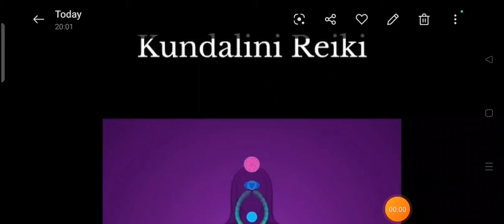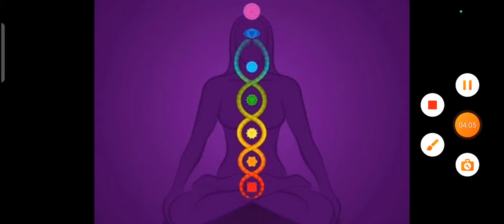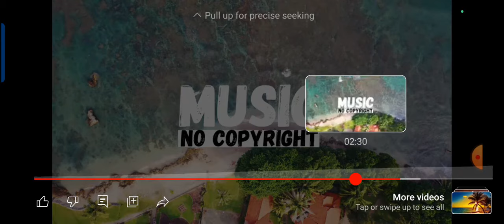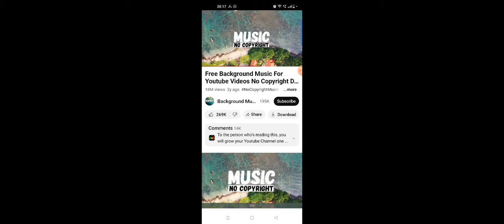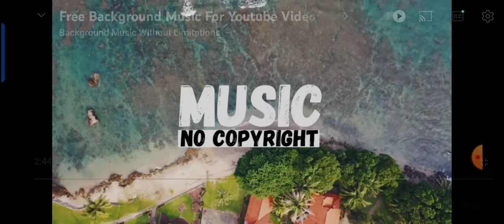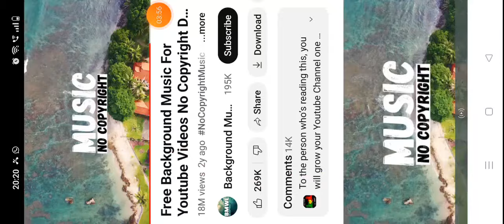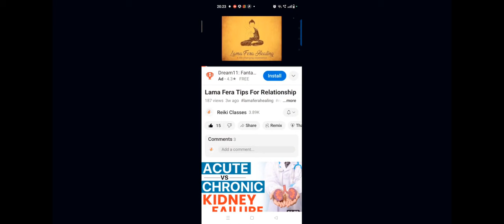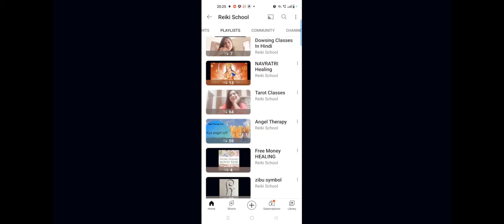Kundalini Reiki Practice